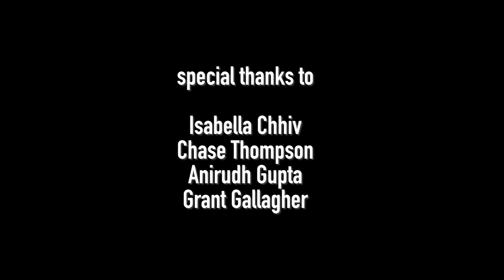NexGen Athletics Promotional Video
Video marketing I Produced and Directed featuring NexGen Athletics.